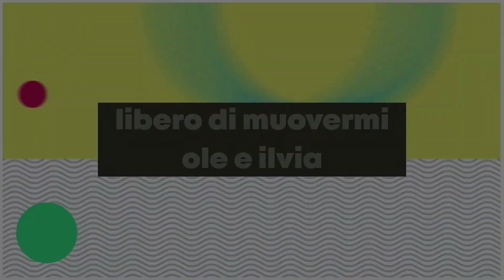"Libero di muovermi" di Ole e Ilvia.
📣 Bambini abbiamo un'altra missione da compiere, aprite bene le 👂 e il ❤

Dobbiamo dire a tutti cosa fare e cosa NON fare per essere liberi di muoverci... TUTTI‼

Senza ostacoli 🚫 Solo così potremmo dire di aver superato un'altra importante missione! 🆗